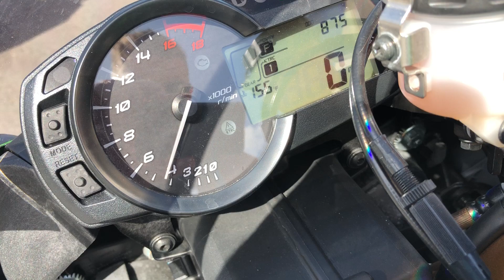Used 2015 Kawasaki ZX6R 636 Sport Motorcycle for sale at Riva Motorsports Miami